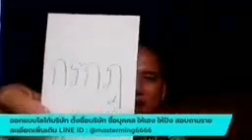ใครเฮงใครปังไปฟังกันเลย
บริการพิเศษ
จากสำนักมังกรทอง ซินแสหมิง ขงเบ้งเมืองไทย
* สักลายมือเศรษฐีเสริมดวงให้เฮงให้ปัง
* ตั้งชื่อบริษัท ชื่อบุคคล โลโก้บริษัท ให้เฮงให้ปัง
* เบอร์มงคลเสริมดวงให้เฮงให้ปัง
* ออกแบบลายเซ็นเฉพาะบุคคลให้เฮงให้ปัง

LINE OFFICIAL ID : @masterming6666
หรือกดที่ลิงค์ LINE@ ด้านล่างได้เลย

ซินแสหมิง ขงเบ้งเมืองไทย
ยังเป็นวิทยากรแถวหน้าของเมืองไทย
บรรยายศาสตร์แห่งฮวงจุ้ย โหงวเฮ้ง 12ลัคนาราศีมาแล้วทุกภาค แทบจะทุกจังหวัด
ของประเทศไทยรวมถึงต่างประเทศ

📍เกี่ยวกับ
อ. พงศ์สดายุ นาคทอง